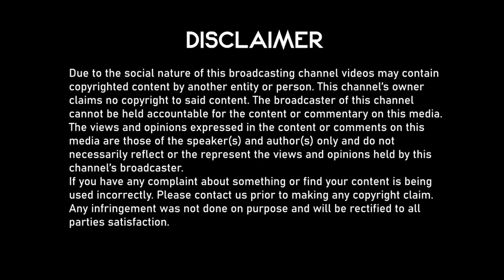Hanna Season 1 Recap || Amazon Prime Videos || 2020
Hanna is an American action drama web television series, based on the 2011 film of the same name, on Prime Video. Season 2 due to premiere on 3rd July 2020.

Created By -- David Farr
Starring -- Esme- Creed Miles, Joel Kinnaman, Mireille Enos

© Copyright – Prime Video